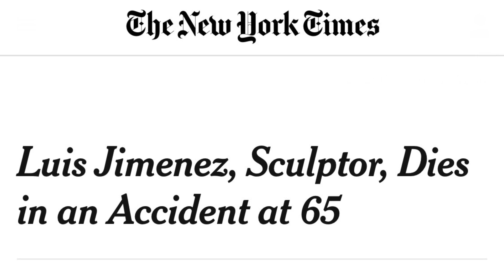Untold Story of Denver’s Demonic Blue Mustang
What do you think? Let us know below!